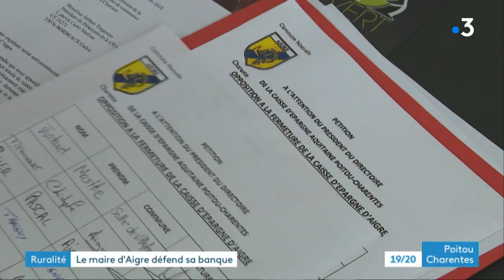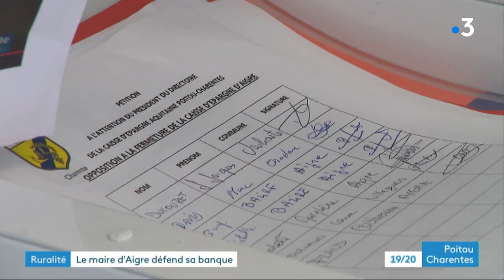Charente : un maire se bat pour conserver la banque dans sa petite commune à Aigre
Le Pot de fer contre le pot de terre. Une banque ferme définitivement son guichet en fin de semaine dans le petit village d'Aigre, en Charente. Une décision inadmissible pour le maire. Ce jeune élu de 24 ans a fait de la sauvegarde de la ruralité, son cheval de bataille.
Reportage de Cécile Bonté-Baratciart, Stéphane Bourin, Hélène Delafond et Martine Sitaud
Intervenants :
- Renaud Combaud, maire du village
- Philippe Dard, commerçant
- Martine Bureau, habitante
- Laurent Valeau, buraliste
Toute l'actualité en Nouvelle-Aquitaine